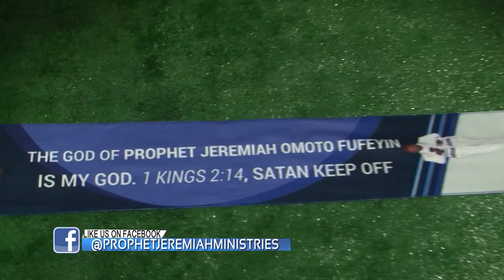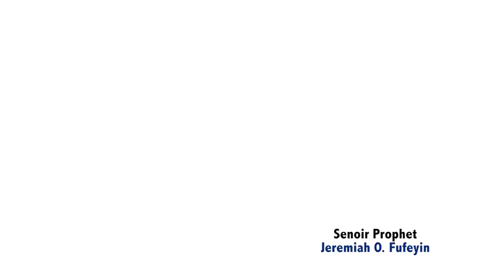PROPHET JEREMIAH: HEALING FROM NECK DISORDER